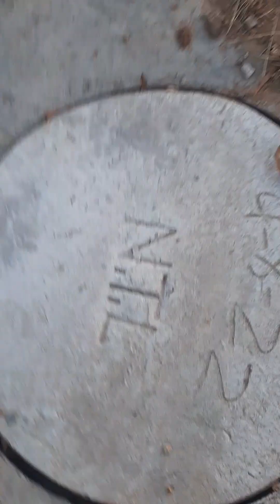Horticulture and Gardening